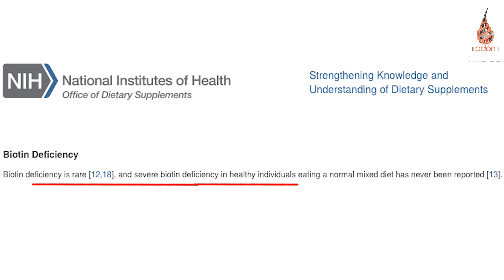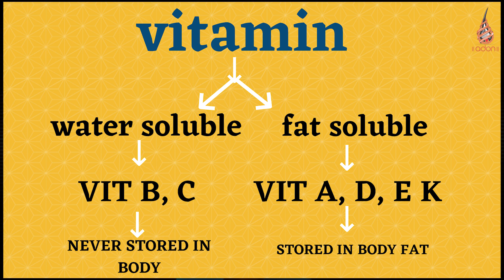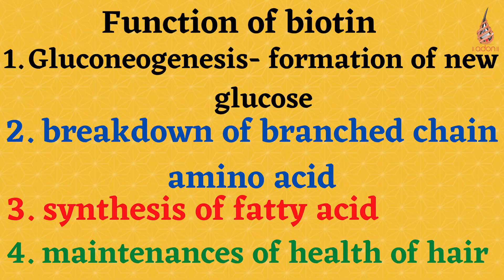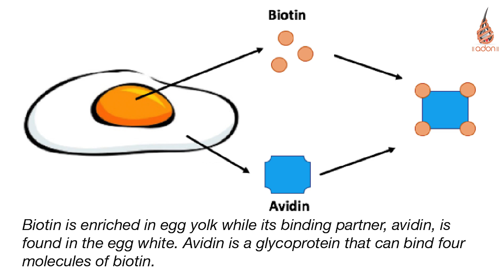🚫 STOP 🚫 BIOTIN SUPPLEMENTS FOREVER ✋ - Dr Ashok Sinha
. Adon Hair Care - Next Gen Hair Loss Treatment & Hair Care Products Onli

DO WE REALLY NEED BIOTIN_SUPPLEMENT ?

For Book Online Appointment

ADON TRICHOLOGY CLINIC

Dr Ashok Sinha - 306, cosmos plaza, besides d n nagar metro station, D.N.Nagar, Andheri West, Mumbai, Maharashtra 400053

Visit - ADON WELLNESS - for Hair Care and Hair Treatment Products

Biotin Hair Growth Truth Revealed
Is Biotin Good for Hair Growth? 💇‍♂️

 Are you taking biotin for hair growth?

Does Biotin Work For Hair_Growth?
क्या Biotin बाल बढ़ाने में मदद करता है ?
Do you want to use Biotin For Hair Growth?
Do you want to know about Does Biotin Work For Hair Growth?
What if you Overdose the Biotin ?

Biotin hair growth secrets revealed. Is biotin good for hair growth?

 Will biotin make your hair grow?

 Does biotin work?

Biotin, otherwise known as Vitamin B7, or Vitamin H, is just another one of those vitamins that your body needs but cant make on its own. Biotin helps convert certain nutrients like fats and carbohydrates into energy, it has a role in gene expression, and cell signaling.
But its more widely praised for and known for Its role in the health of your hair, skin, and nails.

Biotin is a common over-the-counter supplement that is touted to promote healthy hair growth. Biotin, also known as vitamin B7, stimulates keratin production in hair and can increase the rate of follicle growth.

It is not stored for long in the body - most of yours is from the foods you eat. In order to be effective, it needs to be consumed.

 There is little conclusive evidence that biotin reduces hair loss, but it remains a popular supplement for hair, skin, and nail growth.

So please please always let your doctor and health care team know before getting any labs done if you take biotin. It’s best to always let them know that you take biotin and any other herbal products or supplements or start any when you visit them for check ups as a good practice.

Watch this full video and ask your queries in the comment. We reply to you soon!

1- HAIR PATCH लगाने से पहले ये वीडियो ज़रूर देखें।HAIR PATCH / WIG लगाने वाले सावधान !! Dr. Ashok Sinha

2- ONION OIL  खरीदने से पहले ये वीडियो ज़रूर देखिये-  Scientific Analysis By Authentic Hair Specialist

3- MINOXIDIL + LCLT + CAFFEINE  का कमाल ,रिजल्ट हो तो ऐसा , बरना न हो - SUNNY BRO हरियाणा वाले